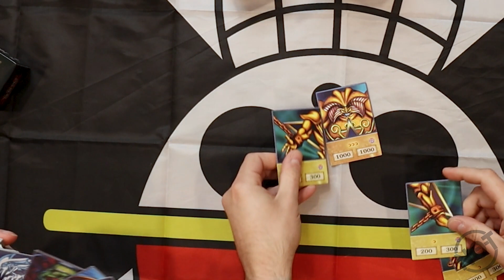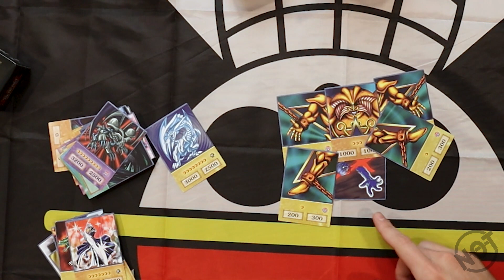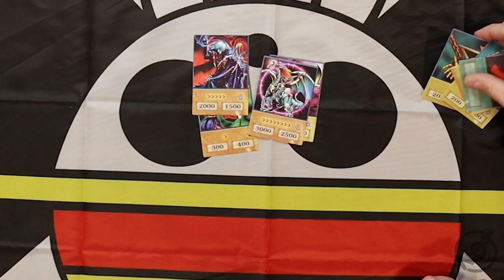That's One Thiccc Buu, TEMU Tuesday Unboxing! - NOT Unboxing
~Get Comfy, new show every Thursday!
~2DX Podcast on YouTube and Spotify

Nerds On TV on TikTok, Instagram and Facebook!